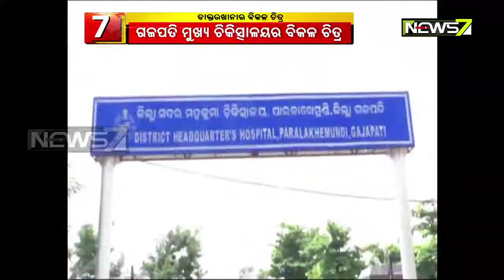Doctors Using Hospital As Residence in Gajapati